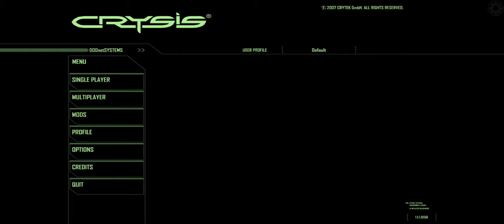Crysis Android Exagear Wine 6.0 fix34 VirtIO WineD3D4 1280x720 High Textures.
Go to CoreLand for apps and obbs.